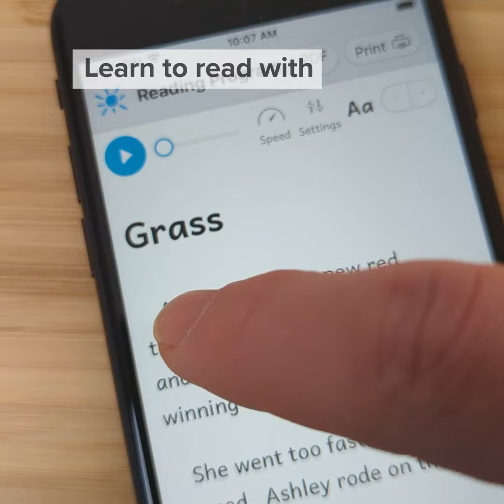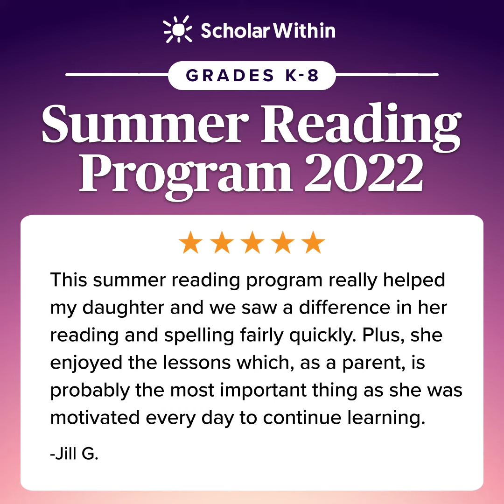Summer Reading Program 2022 - (Grades K-8) At Home and Online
Kids lose on average 39% of what they learned during the school year over summer.* With the right summer reading program, you can stop the summer slide.
(Grades K-8) Introducing Scholar Within’s Summer Reading Program 2022:
Improve reading speed:
💡 Your child will learn how to read faster without skipping, skimming, or losing comprehension.
Improve reading comprehension:
💡 Your child will learn reading comprehension strategies...
✔️ Find the main idea and details
✔️ Sequence events
✔️ Take notes with graphic organizers
✔️ Build vocabulary
Learn spelling patterns:
💡 Your child will become an expert at spelling by learning to spell with spelling patterns.
Use read-aloud technology:
💡 Reading just got easier with Scholar Within’s read-aloud technology
Program details:
✔️ 6-week, 8-week, or 10-week program
✔️ Online and offline activities
✔️ On-demand video spelling lessons
✔️ Read-aloud technology
✔️ Reading fluency training
✔️ Comprehension strategies
✔️ Executive function activities

"This summer reading program really helped my daughter and we saw a difference in her reading and spelling fairly quickly. Plus, she enjoyed the lessons which, as a parent, is probably the most important thing as she was motivated every day to continue learning."
-Jill G.
"Scholar Within has been an amazing resource for my 8-year-old twins this summer. I was so worried about what to do during the summer. It has been great to see how far they have come. They definitely enjoyed how interactive it has been, not just reading. I have recommended this to many of my friends."
-Danielle D.
"Thanks for your help throughout this process. You are so responsive whenever I have a question or concern. This has been an awesome experience for our family."
-Kameron F.
*Study of 18 million students from 2008 to 2016 across 50 states. (Atteberry & McEachin, 2020)